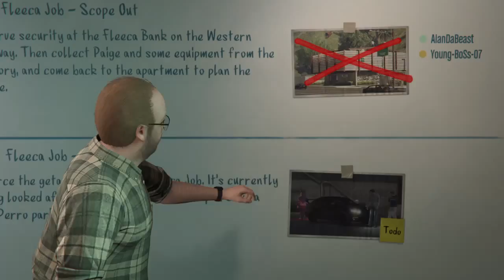Grand Theft Auto V